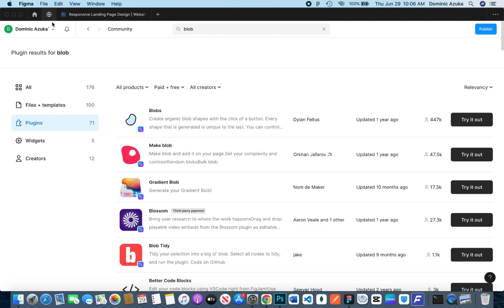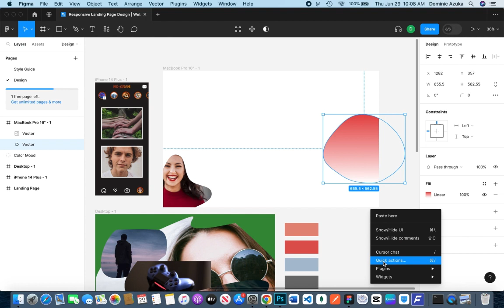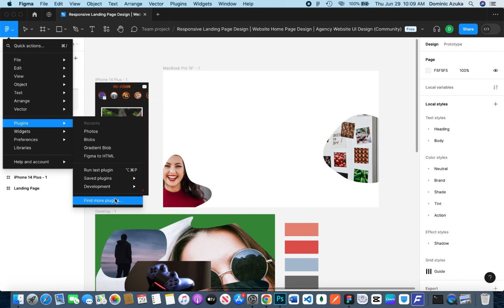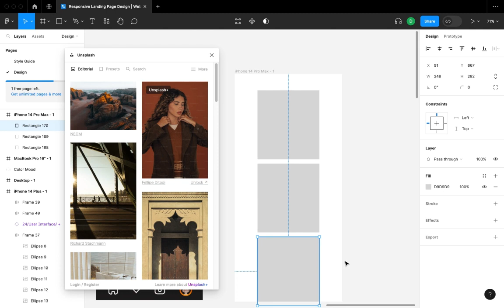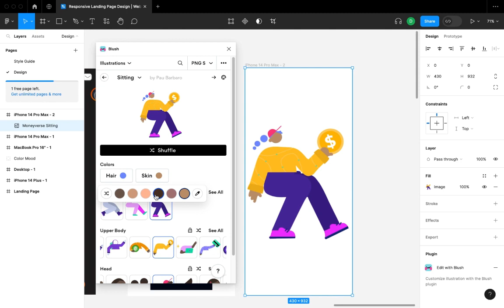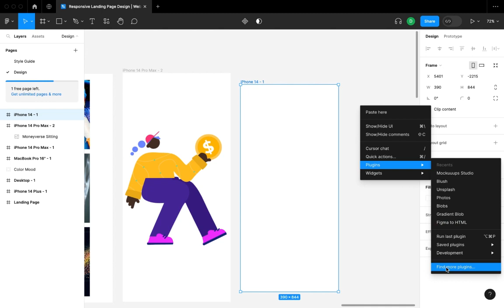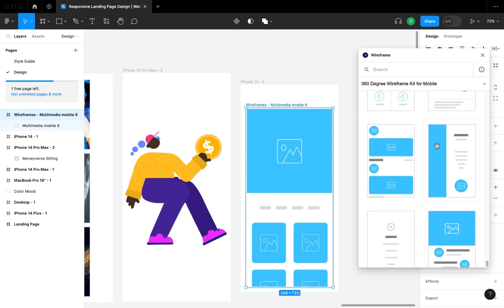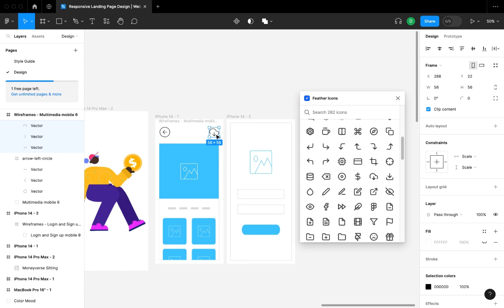3. Exploring Figma Plugins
Learn how to use Figma plugins to extend the functionality of Figma and streamline your design workflow.